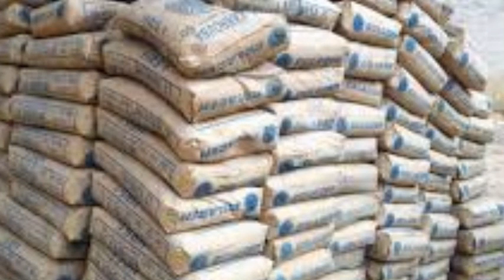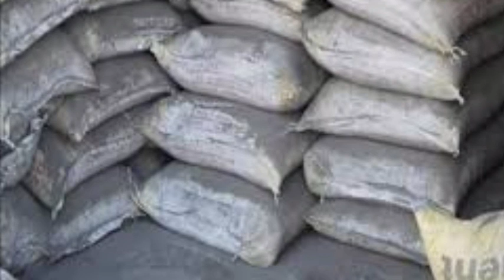सीमेंट सरिया रेत ईंट आदी के भाव में गिरावट । cement sariya . iron home